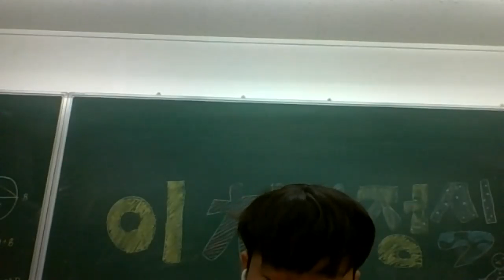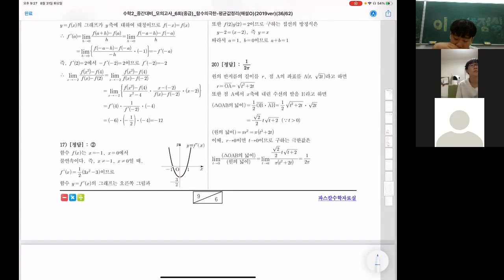수학2 - 문제풀이 파스칼 중급 6회 질문